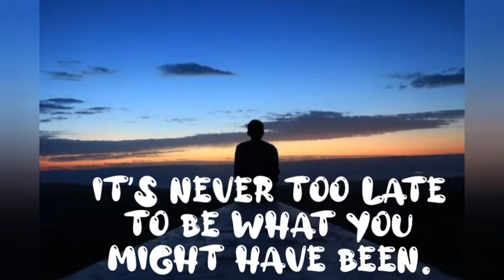Study hard. Dream.acheive.conquer. motivational study quotes